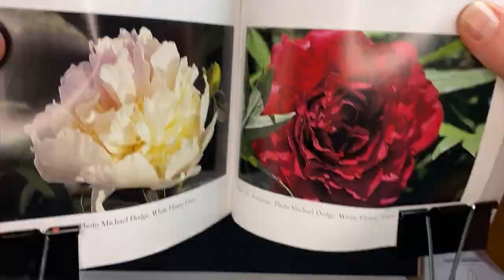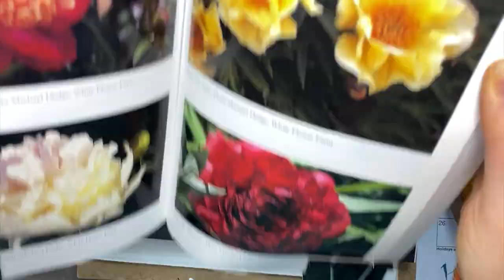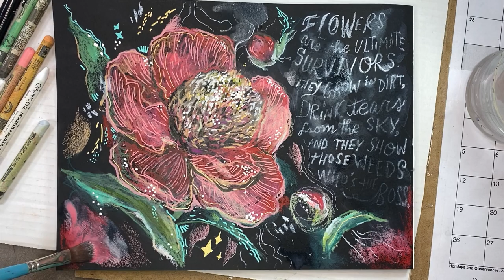Real-time painting: Red flame peony - Kathy Weller Art - Full length art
Want some company while you create? Here I am! 👯‍♀️☀️ Hop on my email list for monthly dispatches (Art & Life) and for art sales and events (Original Art Drops) here:

Stay creative!
Kathy